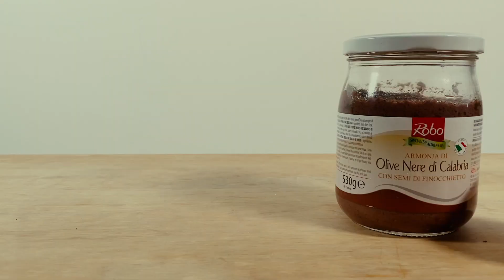FETTUCCINE CON SALSA DE OLIVE TAGGIASCHE, TOMATE CHERRY Y ANCHOAS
Miércoles sabe a.. ¡pasta! Os dejamos nuestra receta de FETTUCCINE CON SALSA DE OLIVE TAGGIASCHE, TOMATE CHERRY Y ANCHOAS. Un plato 100% mediterráneo ideal para maridar con una copa de Pinot Grigio Rosato Cavit. BUON APPETITO!

Ingredientes (para 1 persona):
🔸Fettuccine Campofilone (125 gr)
🔸Olive Taggiasche (40 gr)
🔸Armonia di Olive Nere (60 gr)
🔸 Anchoas (6 uds)
🔸Tomates cherry (10-12 uds)
🔸1 diente de ajo
Para acompañar:
🔸Pinot Grigio Rosato Cavit
Puedes encontrar nuestros productos en las tiendas, supermercados y charcuterías Gourmet de toda España *así como en los centros de El Corte Inglés y Supermercados Sánchez Romero o pedirlos por teléfono a L’Accademia del Gusto
* Consultar tiendas en nuestra central : 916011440